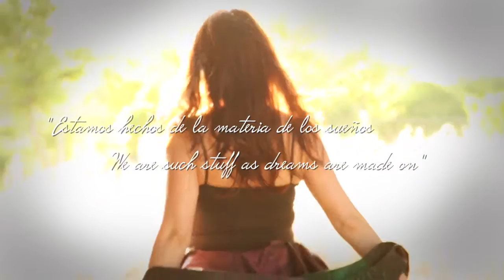Amalia Hornero Videobook 2017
Música: Miss Celie's Blues (Sister) - Bonus Track - Natalia M. King